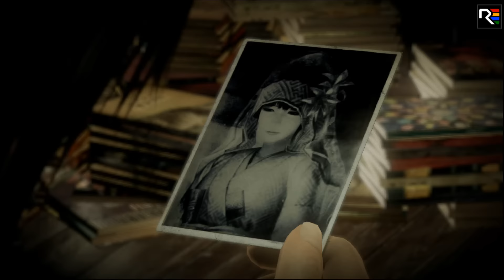Review: Project Zero: Priesterin des schwarzen Wassers (Wii U)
Der fünfte Teil der Project Zero Reihe ist Wii U exklusiv. Ob das Horror Spiel überzeugen kann, verrate ich euch im Video.

Auf Amazon shoppen und mich dabei auch noch unterstützen könnt ihr mit diesem